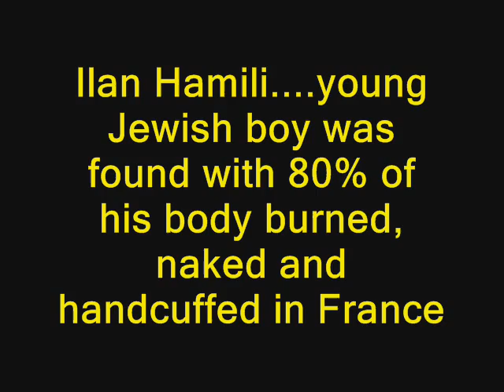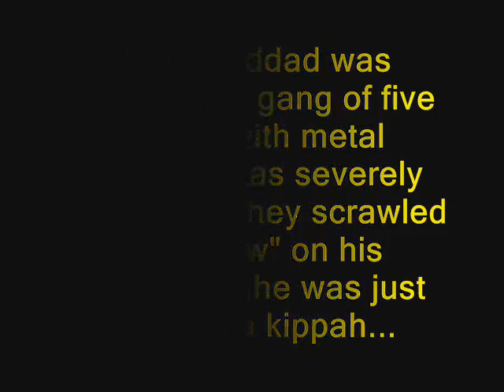Mumbai & French Anti-Semitism Victims- In Memory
B"H

In memory of the victims of the Mumbai Terrorist attack and of 2 young youths who were severely beaten to death in antisemitic attacks in France (Ilan Hamili in 2006 and Rudy Haddad in 2008). There are no videos on these 2 young men and I wanted to do something for them too.

Baruch Dayan HaEmet!